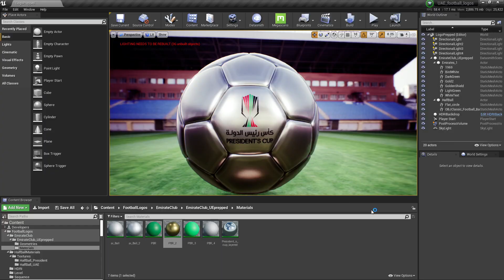UAE president's cup 3D Logo Prep in UE4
Prepped the 3d Logos in UE4 for VR production...